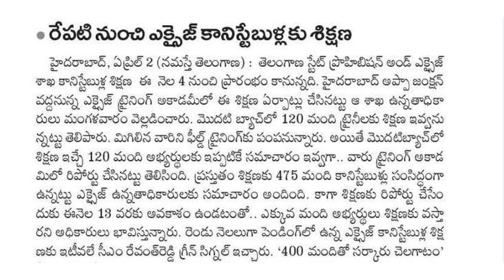👌 TSLPRB నుండి ముఖ్యమైన అప్డేట్ 💥 provisional excise Constable's రేపటి నుండి శిక్షణ 04-04-2024